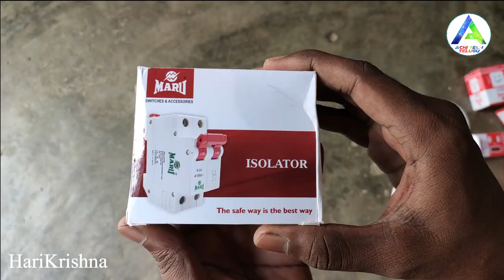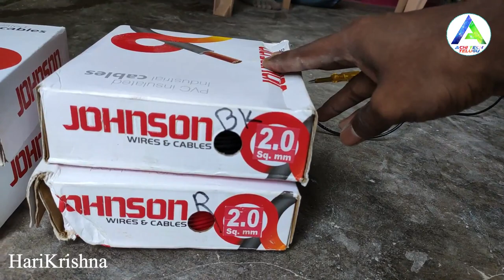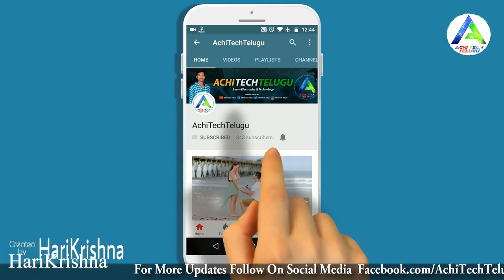House Wiring Telugu With PVC Pipes Modular Box's, Material NamesFull Details, By AchiTechTelugu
House Wiring With PVC Pipes Modular Box's Full Details, House Wiring Material Names

House Wiring Telugu With PVC Pipes Modular Box's Full Details, House Wiring Material Names

House Wiring Connection with pvc pipes modular box's full details, flat wiring

House Wiring With PVC Pipes Modular Box's Full Details, Flat wiring, House Wiring Material Names

Electric House Wiring Full Details 100 In Telugu Harikrishna Electrical Works🔥
AchiTechTelugu
Electrical Telugu
Ramu Electrical Works Telugu
Technical Kumar
Technical Gudachari
Tech Electrical Telugu
Ev Telugu
achi
tech
telugu
Achi
Harikrishna
diy
Moto G 5G Unboxing in telugu
Moto G 5G Review in telugu
Moto G 5G Initial Impression  in telugu
electronics
hachi
electrical house wiring telugu
house wiring telugu
house wiring
single phase wiring
3 phase wiring
main board house wiring
switch board house wiring
electrical house wiring
how to house wiring
building wiring
flat wiring
electrical telugu
fan dimmer connection
fan reguletar connection
Harikrishna electrical works
telugu explain
fitting fan dimmer with switch bod
house wiring diagram
house fan dimmer fitting
power supply
single phase connection
with dimmer fitting
million copeni dimmer
home automation
how to make
electrical work
single phase
single phase power
how to install house wiring
how to install pvc pipes
power supply connection telugulo
how to make house supply
how to install distribution board
d b box install
mcb s
mcb box install
modular metal boxes install
mcb connection
4rooms wiring diagram
telugu house wiring installation
wiring tutorial
basic wiring
basic installation
how to simple house wiring telugu
for apartment
simple wiring telugu
electrical tutorial in telugu
proper house wiring
electric house wiring full telugu
electrical in telugu Harikrishna
telugu electrical works
telugu house wiring explain
house wiring
house wiring telugu
technical gudachari
electrician tools
electrical tools
telugu tech
technical gudachari
3 phase motor connection telugu
cctv
iti electrical
house wiring
board connection
electrical telugu
electrical telugu
electricals
spring wire for electrical
technical gudachari
tiles work in construction
telugu electrical
mcb box
tubelight
tubelight connection
tube light repair in telugu
fan repair

ev geeks
ev geeks telugu
ev geeks